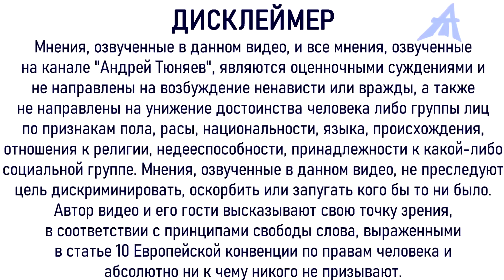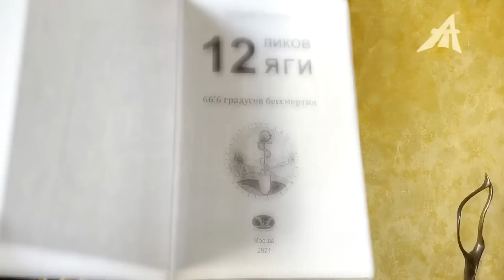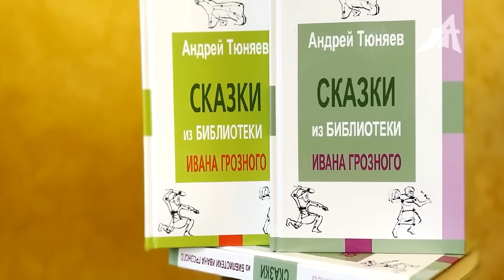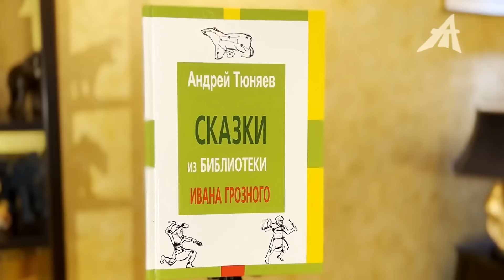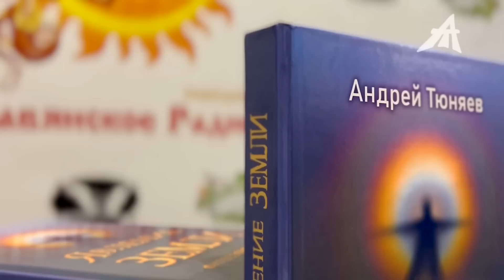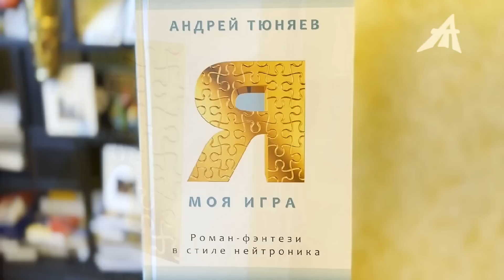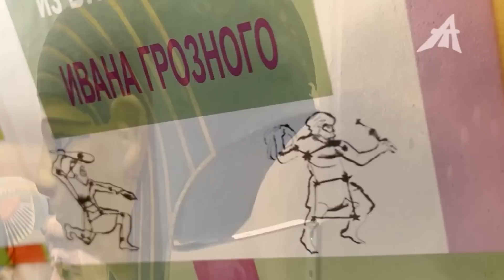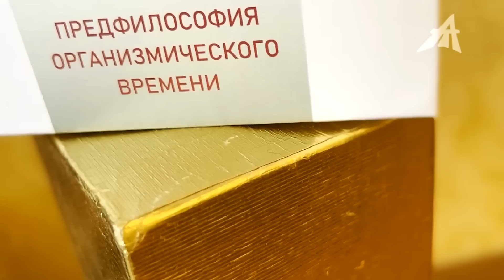Ложная история - царица мародёров